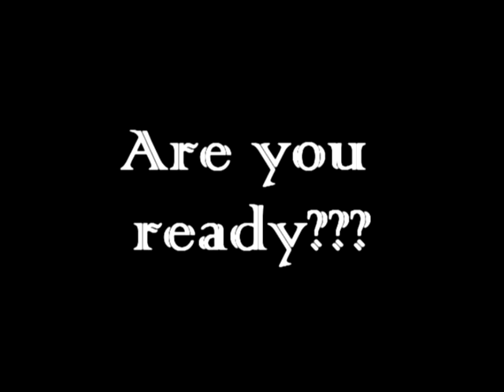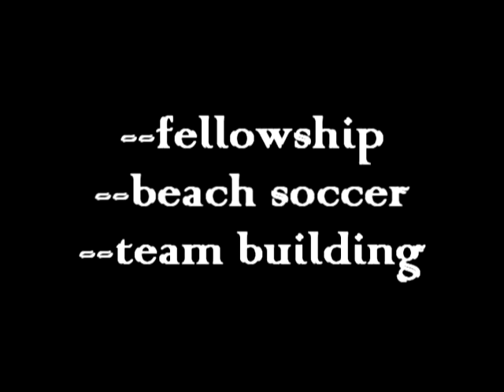ICF Why Love Camp Promo 2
Finalised CF camp promo for Why Love camp.Reedited from previous version.Done in 3 hours.

Soundtrack : Fireflight - Stand Up